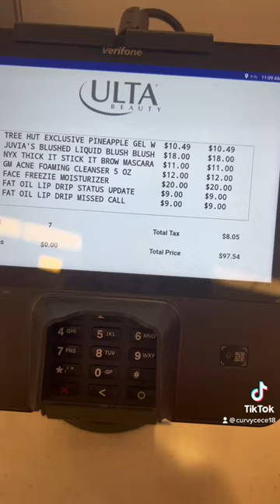ulta shortsvideo minivlog shortsyoutube shorts